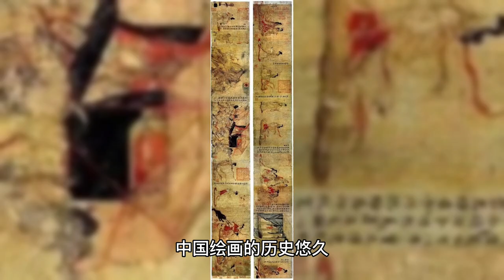国画的历史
The ink and brush have been flowing for five thousand years, passing down the essence of Chinese painting to future generations. Mountains, waters, and figures are all depicted in paintings, and the artistic achievements of the past have been passed down through the ages. While Chinese painting has inherited traditional techniques, it also innovates with new ideas and styles. Artists must concentrate and focus their qi to capture the essence of their subjects, and the traditions of Chinese painting have been passed down through the ages. However, many people still have a limited understanding of Chinese painting, and it is important to know its history in order to appreciate its beauty. Today, I will introduce you to the three stages of Chinese painting's development: its origins, its evolution, and its pinnacle. The history of Chinese painting dates back to the Neolithic period, with colored pottery and oracle bone inscriptions from the Shang Dynasty. The early paintings laid the foundation for the use of line as the primary means of artistic expression in later Chinese painting. During the Wei, Jin, Southern and Northern Dynasties, a period of great social upheaval and cultural and artistic development, Buddhism was introduced to China and religious themes became popular in painting. At the same time, landscape and flower-and-bird painting also emerged. The earliest surviving painting, "Prayer to a Woman and a Kui Dragon," was found in an Eastern Zhou tomb, while the oldest and most complete surviving work is Gu Kaizhi's "Admonitions Scroll," created during the Southern and Northern Dynasties period.@国画，@传统文化